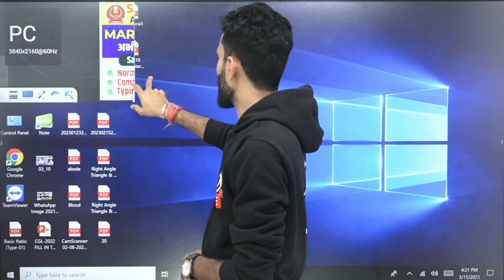SSC CGL MAINS 2022 ANSWER KEY OUT ! CGL MAINS 2023 | By Pushpender Sir@KD_LIVE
SSC CGL MAINS 2022 ANSWER KEY OUT ! CGL MAINS 2023 | By Pushpender Sir